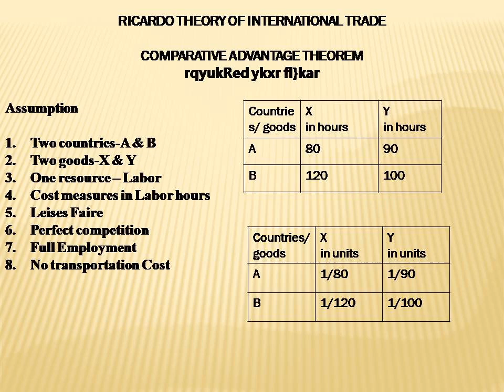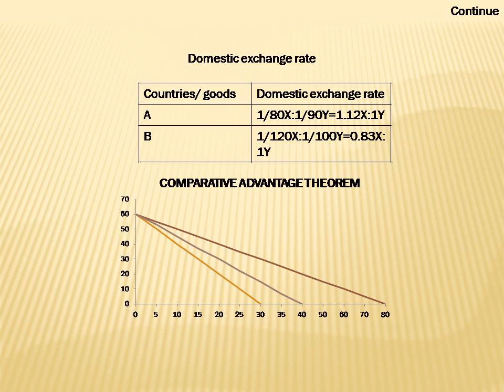International trade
BA Economics Class